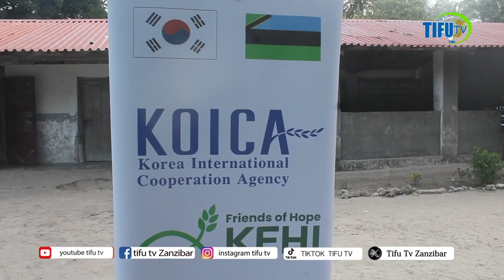HII NDIO SABABU WANAFUNZI WA PEMBA KUFANYIWA HIVI